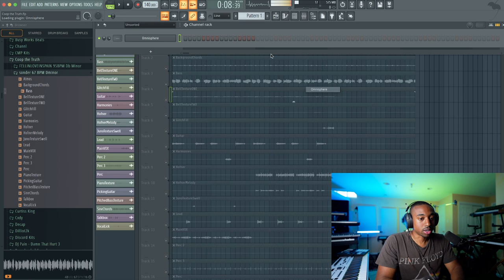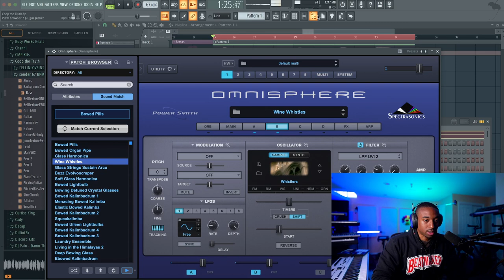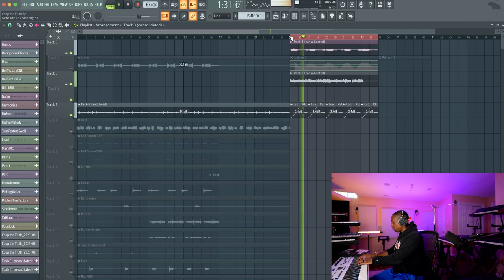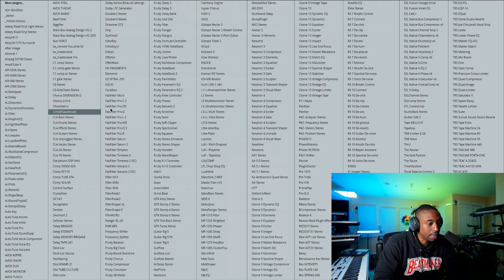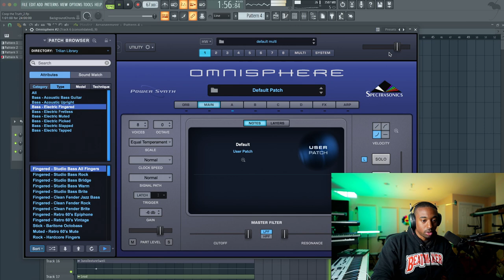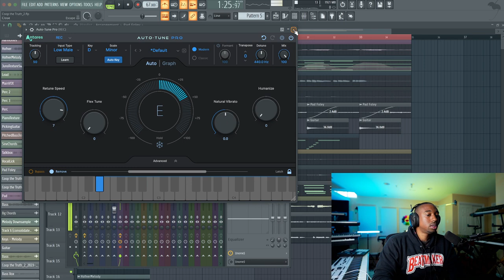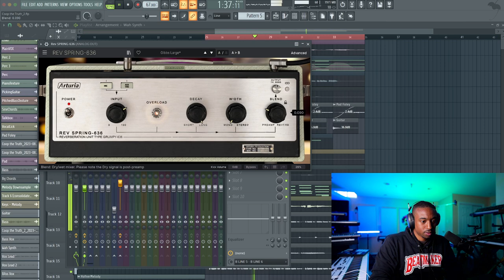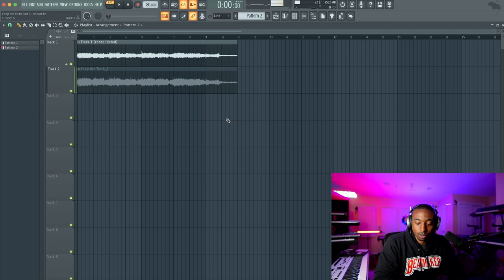How to Make Melody Loops | Sound Design MASTERCLASS (Coop the Truth Inspired)